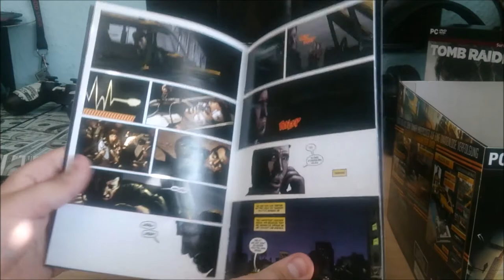Unboxing Driver San Francisco Collector's Edition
W kolejnym unboxingu tym razem bedzie to Driver San Francisco Collector's Edition .